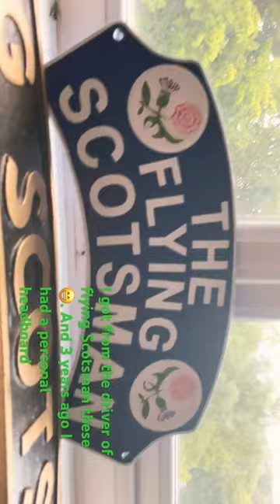The real flying Scotsman signs and my personal headboard that one of the rhdr trains worn￼